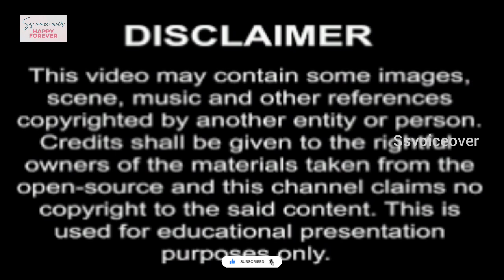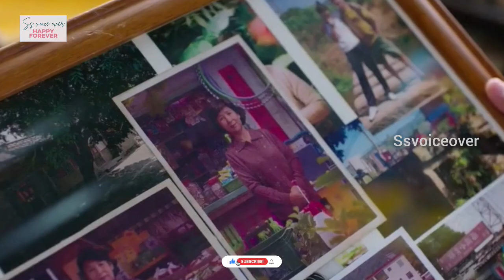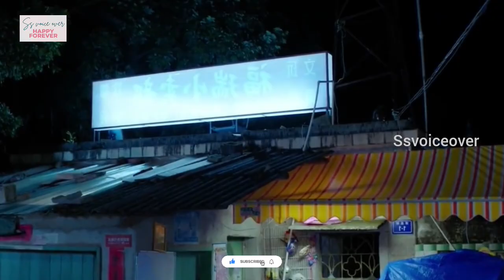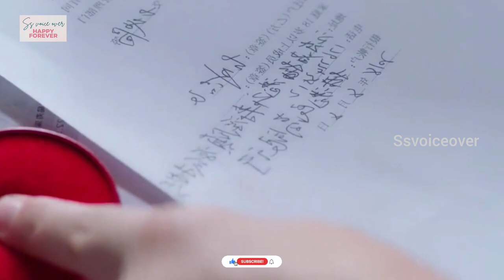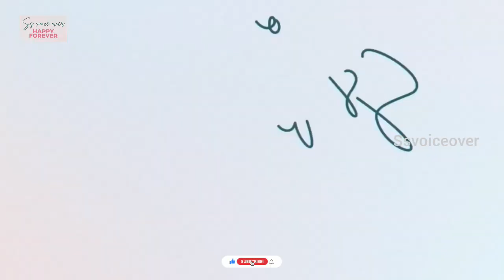New transfer student became my annoying housemate😂😂handsome boy transfer into my school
💕Chinesedrama